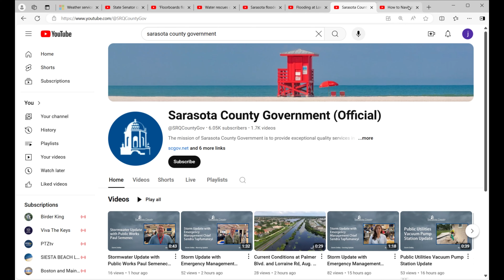Myakka expected to breech HURRICANE DEBBY DEVASTATION (Sarasota Florida)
PINEAL PAINTNG LLC
Serving Sarasota, Florida

Prayers out to all who were affected. Sarasota Florida got flooded pretty bad and my thoughts are with you. Stay positive and keep your head up because everything is going to be okay-
Much Love

*The techniques and procedures in these videos may not be what is best for your specific situation. Get second opinions and always do research before attempting paint projects on your own at home!